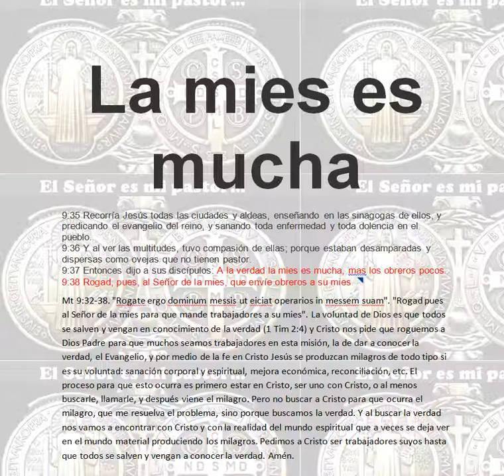Jesucristo: "A la verdad la mies es mucha". Y al ver las multitudes, tuvo compasión de ellas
La mies es mucha
9:35 Recorría Jesús todas las ciudades y aldeas, enseñando en las sinagogas de ellos, y predicando el evangelio del reino, y sanando toda enfermedad y toda dolencia en el pueblo.
9:36 Y al ver las multitudes, tuvo compasión de ellas; porque estaban desamparadas y dispersas como ovejas que no tienen pastor.
9:37 Entonces dijo a sus discípulos: A la verdad la mies es mucha, mas los obreros pocos.
9:38 Rogad, pues, al Señor de la mies, que envíe obreros a su mies.
Mt 9:32-38. "Rogate ergo dominum messis ut eiciat operarios in messem suam". "Rogad pues al Señor de la mies para que mande trabajadores a su mies". La voluntad de Dios es que todos se salven y vengan en conocimiento de la verdad (1 Tim 2:4) y Cristo nos pide que roguemos a Dios Padre para que muchos seamos trabajadores en esta misión, la de dar a conocer la verdad, el Evangelio, y por medio de la fe en Cristo Jesús se produzcan milagros de todo tipo si es su voluntad: sanación corporal y espiritual, mejora económica, reconciliación, etc. El proceso para que esto ocurra es primero estar en Cristo, ser uno con Cristo, o al menos buscarle, llamarle, y después viene el milagro. Pero no buscar a Cristo para que ocurra el milagro, que me resuelva el problema, sino porque buscamos la verdad. Y al buscar la verdad nos vamos a encontrar con Cristo y con la realidad del mundo espiritual que a veces se deja ver en el mundo material produciendo los milagros. Pedimos a Cristo ser trabajadores suyos hasta que todos se salven y vengan a conocer la verdad. Amén.